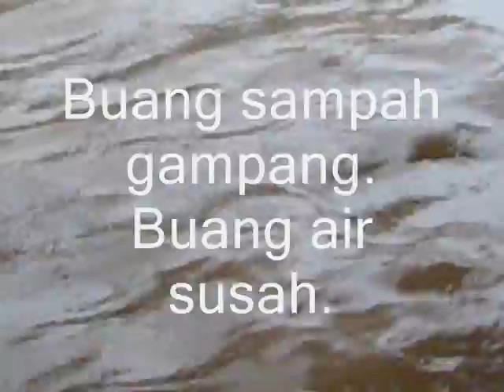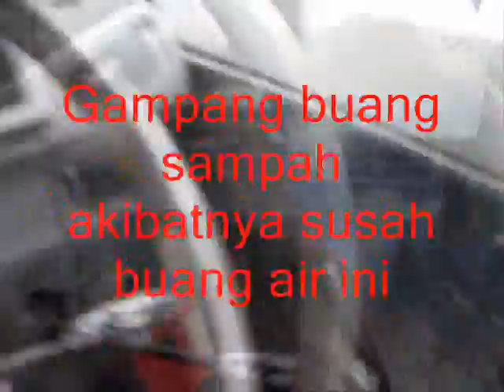Sing Banjir sampah 11111A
Akibat buang sampah sembarang...
Result of casually throw away garbage